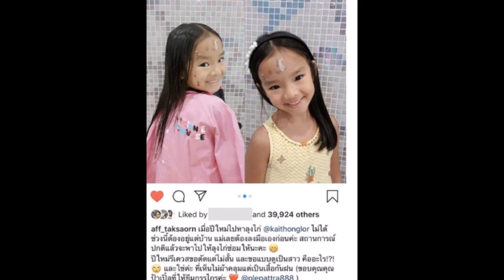พาดูผลงานของ แอฟ ทักษอร ตัดผมให้น้องปีใหม่ !!!